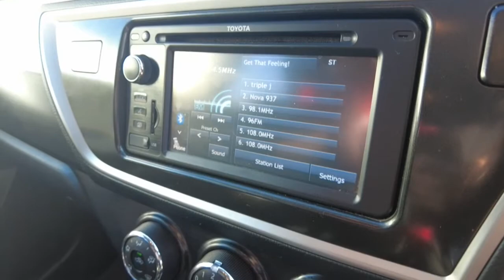2014 TOYOTA COROLLA Ellenbrook, Midland, Helena Valley, Guidlford, Greenmount, WA 6505575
Glacier White New 2014 TOYOTA COROLLA available in Ellenbrook, Western Australia. Servicing the Midland, Helena Valley, Guidlford, Greenmount, WA area.

Midland Toyota
163 Great Eastern Hwy